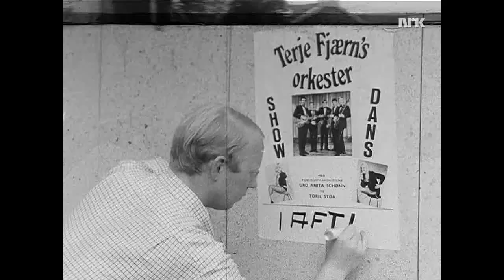Musikalsk mellomspill - Fredag 4. september 1970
Norsk musikkprogram (s-hv). På sommerjobb med Terje Fjærns orkester. En musikalsk reportasje fra Kristiansand i begynnelsen av august. Vi får et bilde av hvordan det er å reise på turne - med opptak av reisen, av hotellet, ankomsten og rommene, av restauranten og jobben, av fritid på fjorden om formiddagen og rundt leirbålet om kvelden. "En enkel sang om frihet" synger Gro Anita til skjæret av leirbålets flammer. Samme jenta presenterer også noe country & western-stoff, og har dessuten duett sammen med Terje Fjærn. Toril synger også country - "Du synger til meg". Slageren "Gimme dat ding" har fått en god omgang gammeldags behandling. Terje Fjærns orkester: Magne Henriksen, Roar Olsen, Knut Riisnæs, Odd Rogne, Terje Fjærn. Vokalister. Gro Anita Schønn og Toril Støa. Regi: Ola Neegaard.